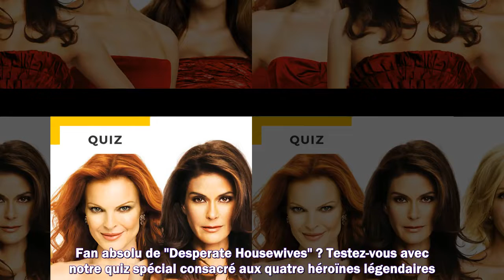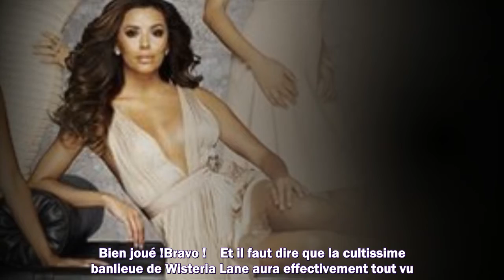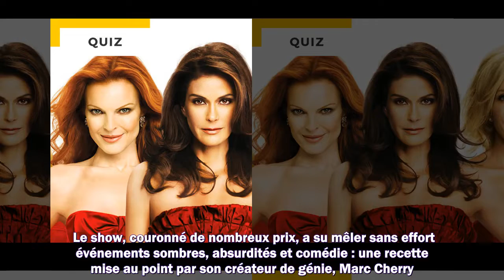Quiz Desperate Housewives : qui a fait quoi dans la série entre Susan, Bree, Lynette et Gabrielle ?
Meilleurs films
Meilleurs documentaires
Avant-premières
Box Office
Festivals
Court-métrages